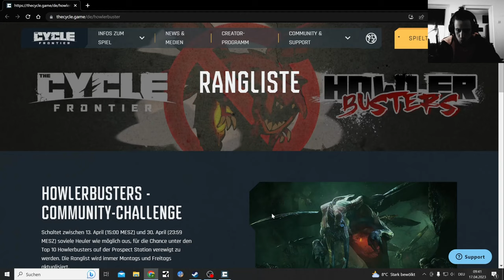the Cycle Frontier Triple M, Successfull Mission Missionary Man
Recorded before Tharvis Keep, some Missions and stuff